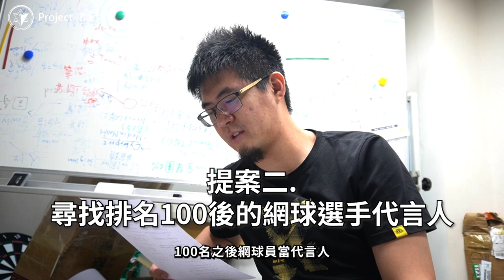〔火星會議〕擲骰會議精華 胡言亂語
火星計畫是一間致力於探究人類潛能，以身心靈全面超越自我為目標的新創公司
目前資本額4554萬元，分為產品事業部、身心靈療癒部、火星文化推廣部三大部門。

公司特色
1. 每年仿照動漫〈獵人〉精神舉辦火星人試驗
2. 公司面試最後階段擲骰子決定是否錄取，並且員工每月考績獎金也是擲骰決定
3. 每月一次全體員工冥想日，幫助員工心靈提升

火星計畫 敦南體驗中心